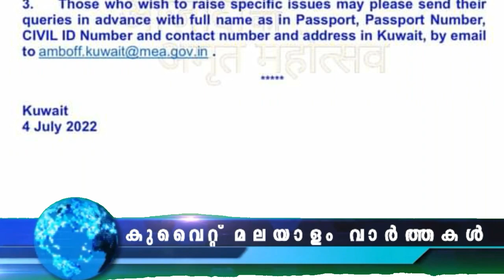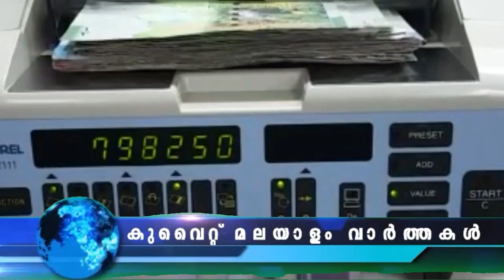കുവൈറ്റ് വാർത്തകൾ | 07-July-2022 | Kuwait News Malayalam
കുവൈത്ത് വാർത്തകൾ 07 July 2022